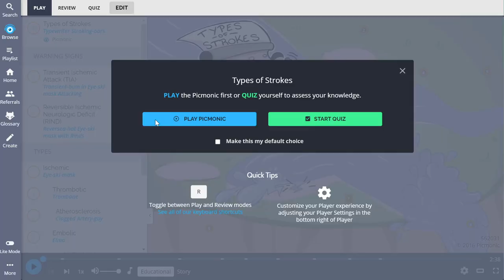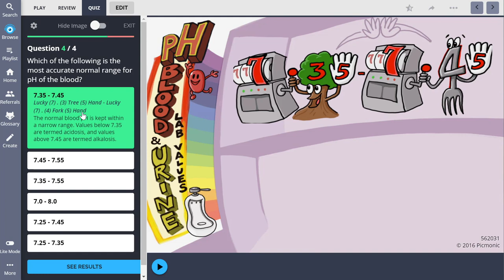TALKING TO YOUR PATIENTS ABOUT VACCINES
Vaccines can sometimes be a taboo subject to our patients, but as healthcare workers...we know the importance of educating and respecting our patients. :) Watch this video for my advice on communicating vaccine information to your patients. :)

❥Social Sites❥

camera I use